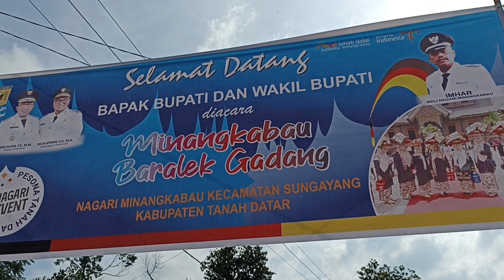NAGARI MINANGKABAU BARALEK GADANG || Pesta Rakyat, Satu Nagari Satu Iven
Lebih kurang 1.000 jamba baka diarak ibu-ibu pada saat prosesi pawai dari rangkaian kegiatan satu nagari satu event di Nagari Minangkabau, Kecamatan Sungayang Kabupaten Tanah Datar Propinsi Sumatera Barat yang dibuka Bupati Eka Putra di lapangan bola kaki nagari tersebut, Sabtu (13/5/2023).

Bupati Eka Putra menyampaikan ucapan terima kasih dan memberikan apresiasi pada pagelaran satu nagari satu event Minangkabau Baralek Gadang yang berlangsung meriah tersebut, ribuan warga tumpah mengikuti dan menyaksikan berbagai pertunjukan yang disuguhkan.

Begitu Antusiasnya masyarakat melihat dan menyaksikan bukti sejarah minagkabau, yang di peragakan di depan umum, salah satu dari Tanduk kerbau, dari kerajaan maja pahit lalu, yang di kalahkan oleh kerbau orang minang sendiri, dan konon kabarnya disitulah di ambil nama Minang Kabau itu, yang berarti Menang kerbau.